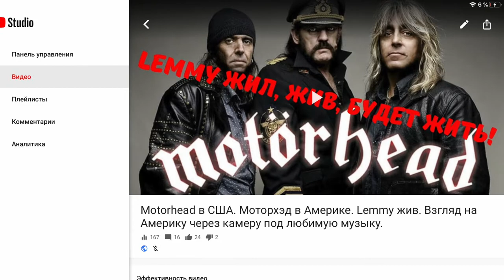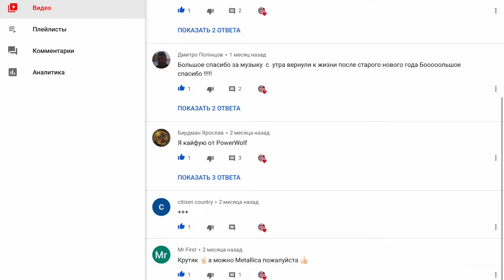Metallica - в США. Металлика в Америке. Жизнь в Америке. Взгляд на Америку под любимую музыку. V#410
Катаемся в месте по США под любимую музыку. Это видео по вашим заявкам. Любимая группа, поздравления - всё что вам интересно на нашем канале. Metallica - в США. Металлика в Америке. Жизнь в Америке. Взгляд на Америку под любимую музыку. VLOG#410
Музыка используемая в видео: композиции группы Metallica.